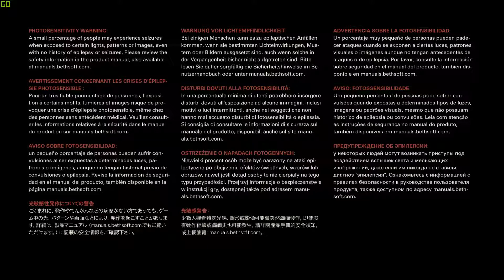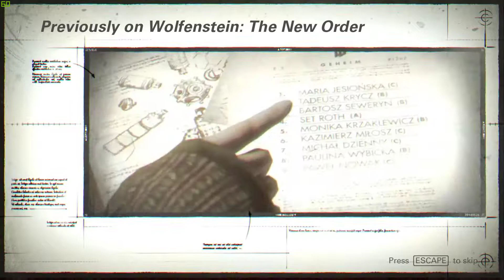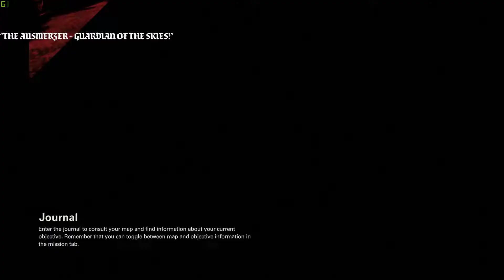Wolfenstein II The New Colossus Walkthroug Part 1 - No Commentary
Wolfenstein II: The New Colossus is an action-adventure first-person shooter video game developed by MachineGames and published by Bethesda Softworks.
Initial release date: 27 October 2017
Engine: id Tech 6
Developer: MachineGames
Publisher: Bethesda Softworks
Designer: Arcade Berg
Platforms: Nintendo Switch, PlayStation 4, Xbox One, Microsoft Windows
Genres: First-person shooter, Action-adventure game